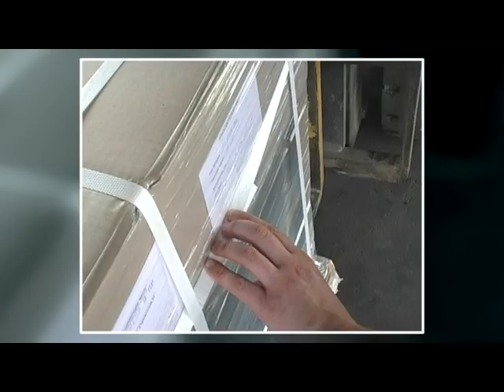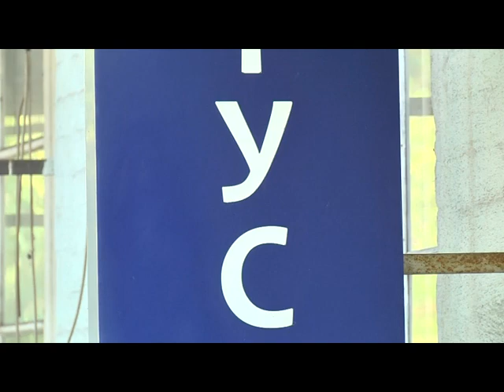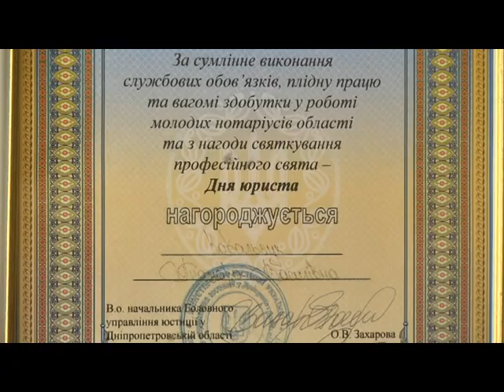ТЕПЛІ ІСТОРІЇ. Пані Тамара: нотаріус, що малює